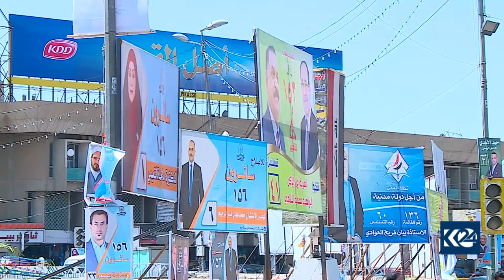عەبدولرەحمان مستەفا بە سەرۆكی لیستی ھاوپەیمانی كوردستانی دیاری کرا